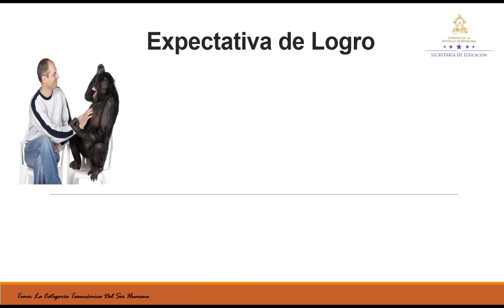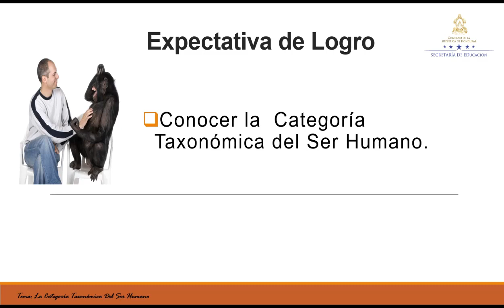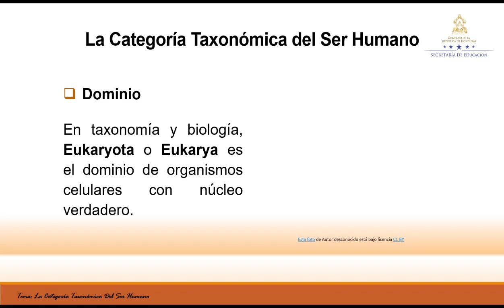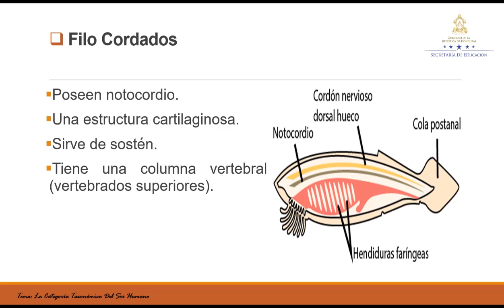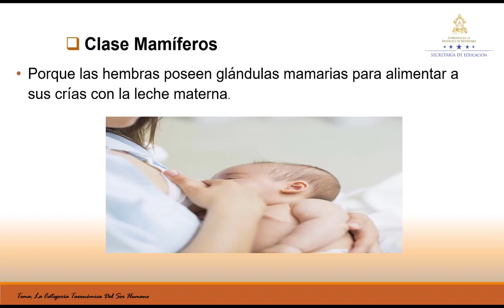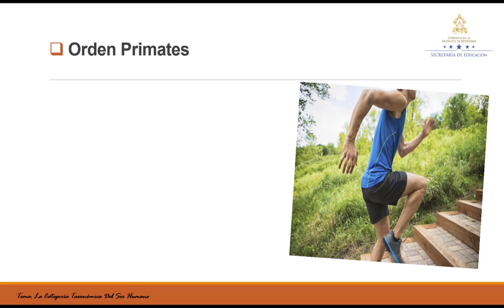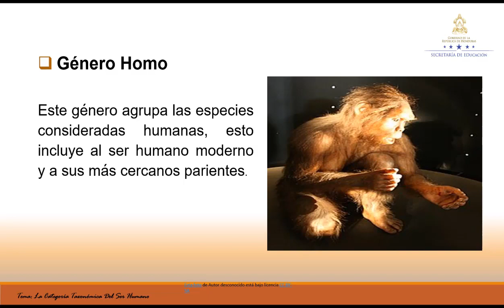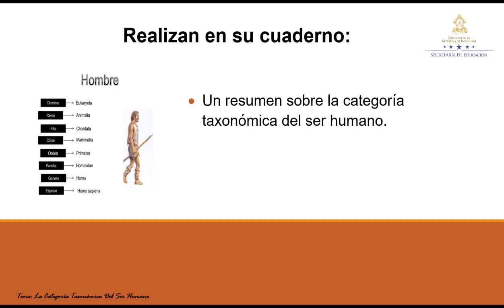Categoría Taxonómica del ser humano – Octavo Grado – Ciencias Naturales